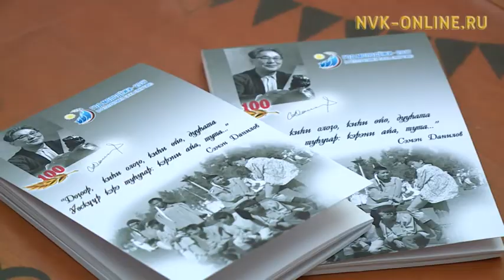Семен Данилов сырдык аатыгар мэҥэ дуосканы ХИФУ-ка арыйдылар